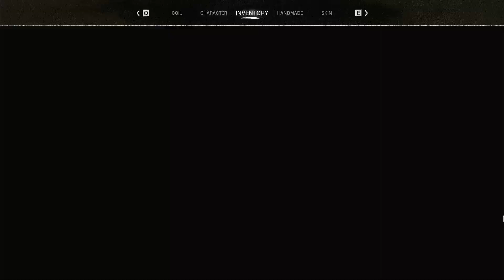เรื่องเดินระบบไฟไปเครื่องพลาสม่า | Night of the dead | New Update18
New Update 18   เดินเควสบอสตัวใหม่ เซิฟของตัวเอง Day34 เจอหมีซอมบี้เฉยเลย

สร้างแนวป้องกันจากคลื่นซอมบี้ยามค่ำคืน เอาชีวิตรอดจากซอมบี้และหลบหนีออกจากเกาะ

Thank you guys for watching and join with the GamingGirl!!
ขอบคุณที่รับชม ติดตามและสนุกไปด้วยกันค่ะ